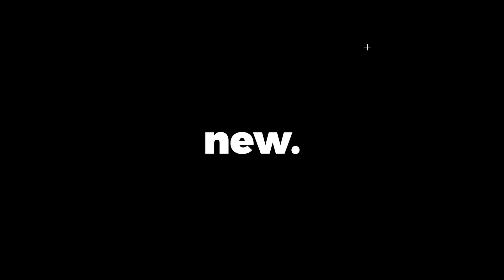You DO Have Time!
It’s been a crazy few weeks. Heck, it’s been a crazy year. But how do I manage it all? I first admit to myself that I'm not working smart with my time, then I apply new techniques to being time efficient.